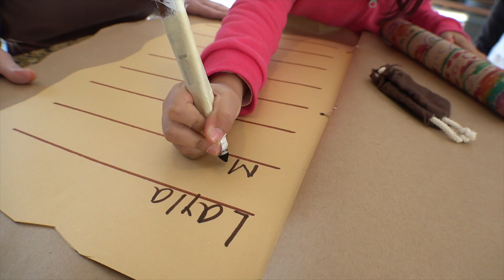Living Thanksgiving (2019)| Corbett Prep of IDS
PreK4 and Kindergarten students have set sail, bringing history into the 21st Century with a hands-on learning experience. The students and teachers are a reason to give thanks!